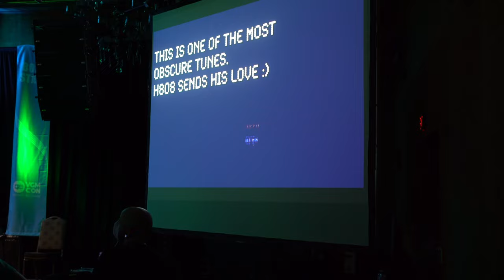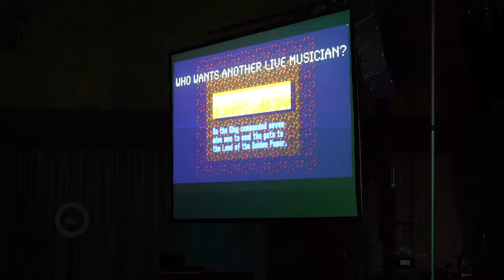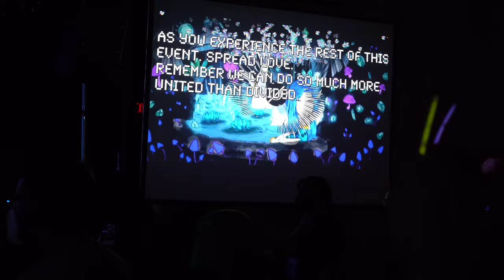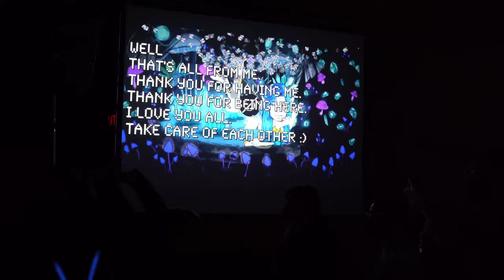Theology Live at VGM CON 2023 - Oops! All Zelda! (CLUB-READY VIDEO GAME REMIXES)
This was the best set of my entire life. It’s crazy how much this has grown in just one year’s time!

I’d like to thank the VGM CON staff and EVERYONE who still showed up despite me finishing at like 3:30AM. I know you guys were tired and I appreciate you sticking it out with me SO MUCH! Hopefully next year, the perfect storm doesn’t happen and sets get pushed back like 2 hours haha. I promise you, this is not on the event organizers at all… the circumstances were out of everyone’s control. Let’s continue to spread love and light!

As a side note… It’s also funny how in life, people typically only measure the value of things based on how many people know it and how much money it has made.

I measure things differently.

I measure value on impact (quality over quantity) and on artistic integrity.

I prepped more than I have in my entire life for this set. From the visuals to the tracks, almost everything you hear in this set was produced by yours truly and the amount of new songs I made for this set was ridiculous haha. Thank you to The Icarus Kid, H8Ø8, Vector U, Player2, Gunderslam, Ian Cowell, Equalyze, and Goosaphlute for contributing to the set. You guys are the champs (PS I lowered the mix audio and let the camera audio play during the live musician parts so you can hear how they SHRED! I’m sorry the audio quality isn’t better here but also, I think it’s fun to listen to it this in such a raw way. Gotta do what you can with what you got! haha!).

One last thing… This is a new phase for the Theology crew. We are not only going to focus on our love of VGM, but our community will become a safe haven for all to come to be real and talk about mental health. I believe in every single one of you and I know you can succeed if you put your mind to it. Success looks different for everyone, and whatever your definition is, I know you can achieve it. Let’s continue to encourage each other and look after one another. Spread love and spread light!

Let’s unlock God mode together 😈

Video by Robert Wills (RW Productions | insta: Robert_wills_edits). YOU SHOULD BOOK HIM HE MADE ME LOOK WAY MORE LEGIT THAN I AM HAHAHA!

TRACKLIST:
00:00 - Opening Arguments of Great Bay Temple (Theology's Presidential Mashup) - Koji Kondo vs. @TheIcarusKid vs. Trump vs. Obama vs. Biden
04:55 - Secret of Mana - The Oracle (Theology's Tech House Remix) - Hiroki Kikuta
07:20 - Secret of Mana - Prophecy (Theology vs. The Icarus Kid Dark Electro Remix) - Hiroki Kikuta
9:30 - Dr. Mario - Chill (Theology Remix) - Hirokazu Tanaka
13:35 - The Legend of Zelda A Link to the Past - The Dark World (Theology Remix) - Koji Kondo
15:55 - Secret of Mana - Leave Time For Love (Theology Remix) - Hiroki Kikuta
19:25 - Donkey Kong Country - Life In the Mines (Theology Remix) - David Wise
25:18 - The Legend of Zelda Ocarina of Time - Title Screen Theme (Theology vs. Goosaphlute Remix) [Live] - Koji Kondo
30:45 - The Legend of Zelda A Link to the Past - Fortune Teller (@h808music Vs. Theology Remix) - Koji Kondo
32:55 - The Legend of Zelda Ocarina of Time - Forest Temple Theme (Theølogy vs. @Gunderslam Remix) [Live] - Koji Kondo
37:35 - The Legend of Zelda A Link to the Past - Seal of the Seven Maidens (Theology vs. H8Ø8 Remix) - Koji Kondo
40:07 - Secret of Mana - Danger (Theology Vs. @NeonCowell Remix) [Live] - Hiroki Kikuta
44:10 - @Vector_U vs. Theology vs. @ProducerPlayer2 - Robo Roll (Original Mix) - Nobuo Uematsu vs. Rick Astley
47:50 - The Legend of Zelda The Wind Waker - The Great Sea (Theology Vs. H8Ø8 Remix) - Koji Kondo
52:50 - The Legend Of Zelda - Great Fairy's Fountain (@Equalyze Vs. Theology Chillstep Remix) - Koji Kondo

Nathan Schlatter
Nathan Madsen
Taryn Trimble
David Pratt
SteelDragon8
Petrov Neutrino
BugCap2023
Anton Petersen

ALSO I LOVE Giving away my music! If you ever want to use any in your videos, please do! Of course, if you wanna buy the files off iTunes/Bandcamp/my store to support me I won't stop you, but if you are short on funds and you want me to send you any full quality files of the original mixes, please email me at !